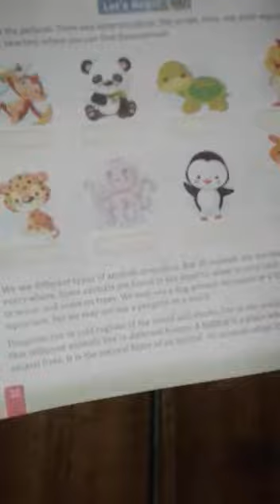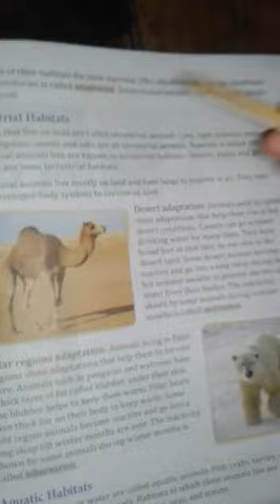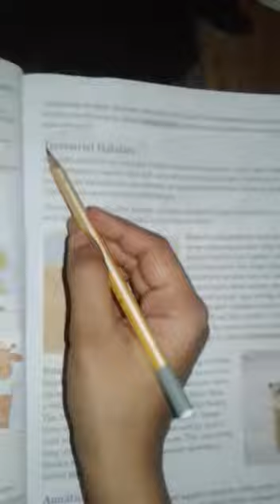Class 4th, Science, chapter 4, Animal Habitats.(bachhaon,branch)